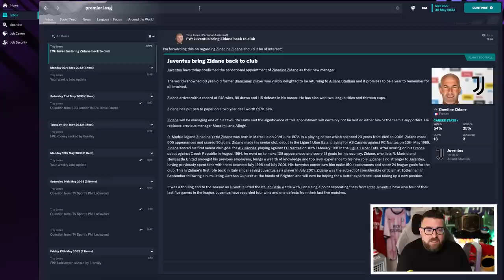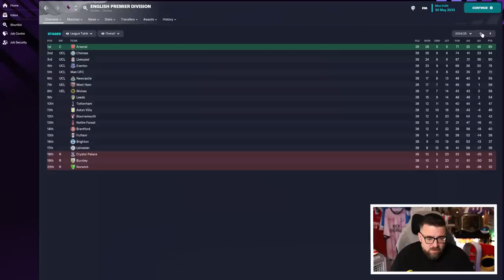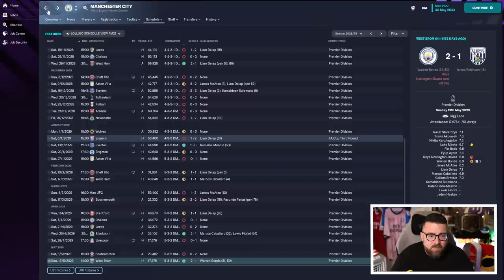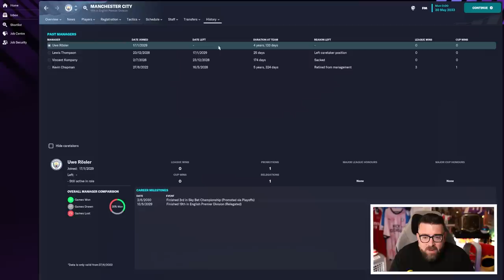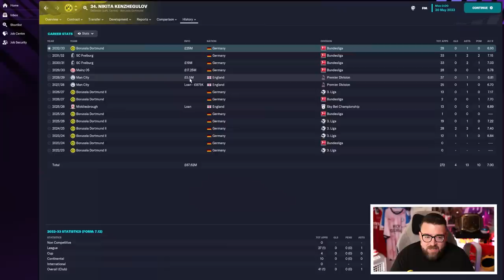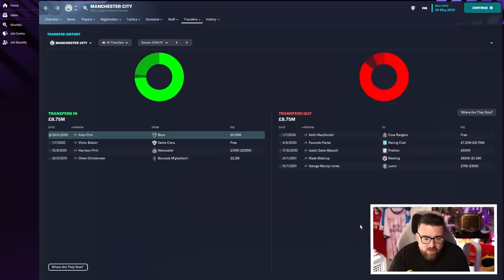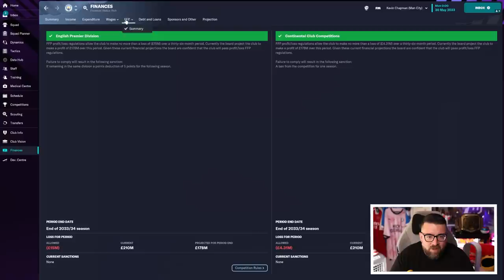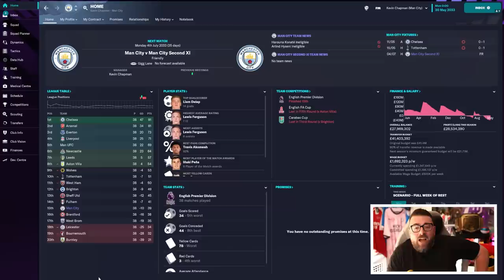5 YEARS LATER... | Part 41 | SAVING MAN CITY FM23 | Football Manager 2023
Anothe episode in the Football Manager 2023 challenge series. Manchester City have been hit with FFP sanctions and find themselves in the National League, £1.5billion in debt, with no stadium, training facilities or players and a 3 year transfer embargo. Can I find a way to save Man City and return them to the Premier League in FM23?

While you're here, why not check out Non-League to Legend?

ABOUT LOLLUJO

5 YEARS LATER... | Part 41 | SAVING MAN CITY FM23 | Football Manager 2023
5 YEARS LATER... | Part 41 | SAVING MAN CITY FM23 | Football Manager 2023
5 YEARS LATER... | Part 41 | SAVING MAN CITY FM23 | Football Manager 2023